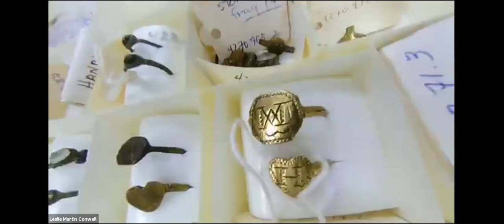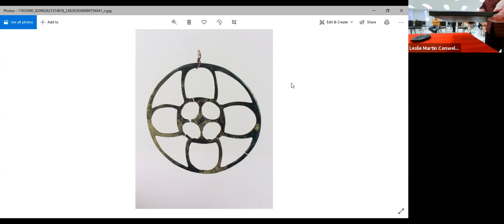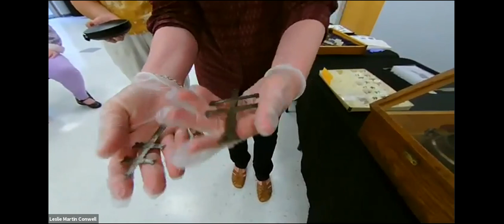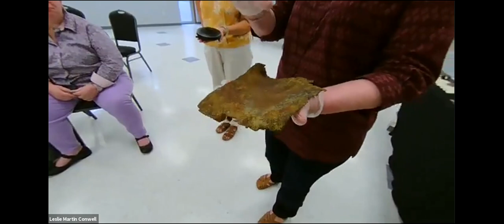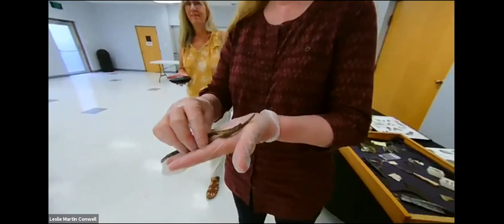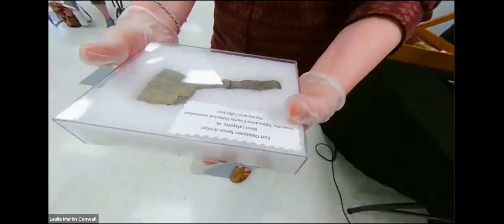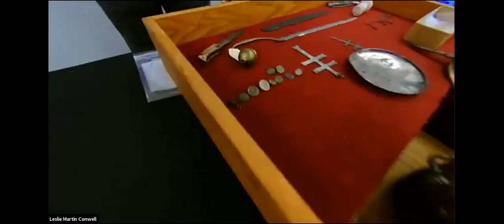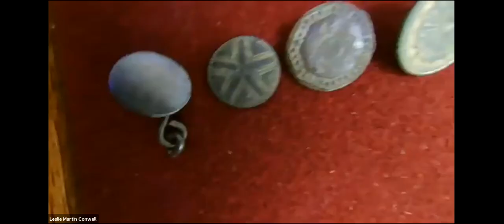Show & Tell: Fort Ouiatenon Artifacts